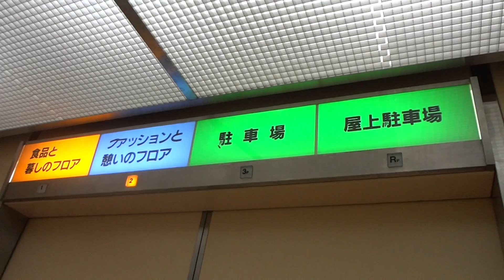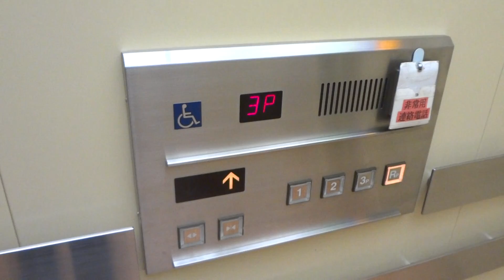アピタ大仁店のエレベーター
用途：乗用
定員：24名
積載：1600kg
方式：ロープ式
停止階：1,2,3P,RP
機種：オーダールミナス
Toshiba Traction Elevator at Izunokuni City,Shizuoka Pref.